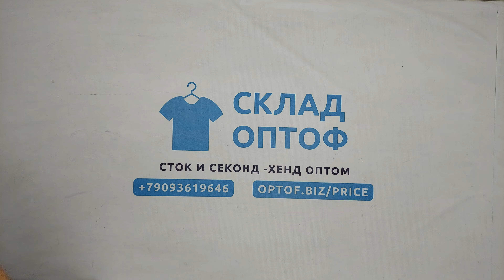32660 Микс мужской осень-зима,секонд (extra/1 кат), 24пак, 9.95 кг, 6.95€/кг, 24шт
32660 Микс мужской осень-зима (Men / w),  секонд (extra/1 кат), Англия, 24 пак, 9.95 кг, 6.95€/кг, 24 шт